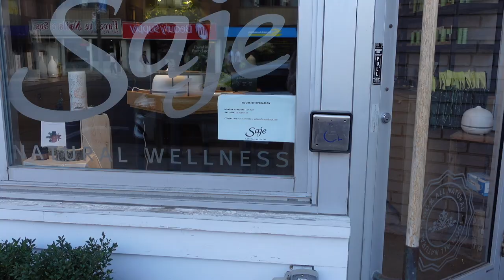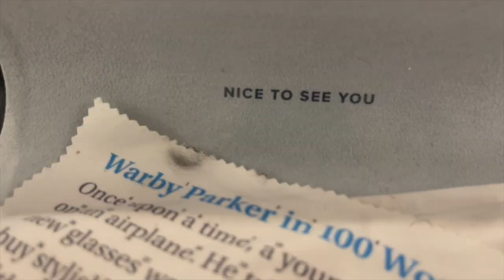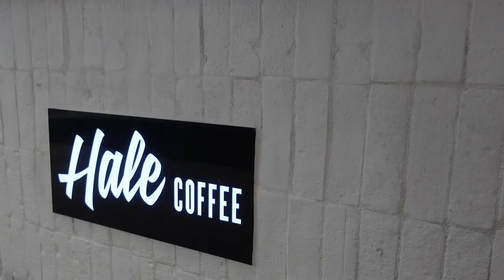VLOG | Secret Celebrations, Hiking, Toronto Bar Hopping, Staying Productive + More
Support & Social ▹

Instagram ○ @alishainc
TikTok ○ @alishainc

◦ Intro  - 0:00
◦ Sunday - 0:10 Bar hopping
◦  Monday - 0:53   Monday Meetings, Errands
◦  Tuesday - 2:44   Chit Chat, Nature Walk
◦  Wednesday  - 6:23 Lunch Celebration, Glasses Repair
◦  Thursday - 11:26 Errands, Pole Class, Groceries
◦  Friday - 19:49  Gym, Shopping, Celebrating Again
◦ Saturday - 23:38  Shattered Blender, Wine Celebration